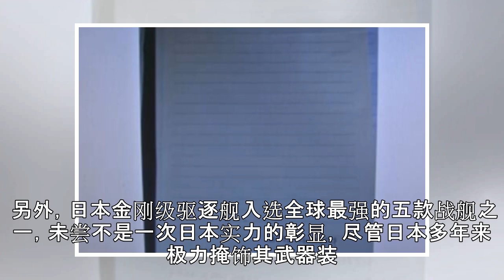原创 055驱逐舰跻身全球最致命战舰，美俄排名靠前，一国入选出人意料